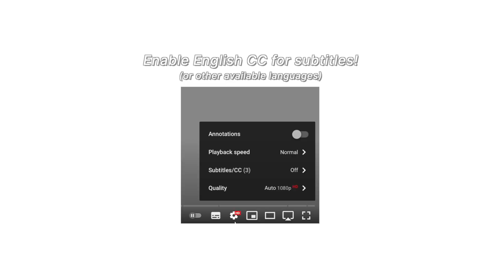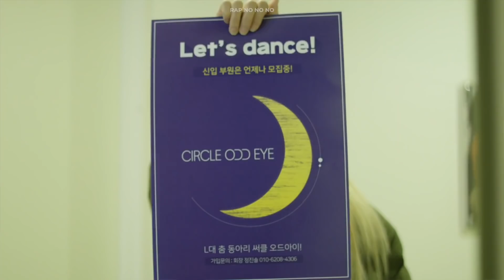LOONA and Competition… 🔥 | MAFIA DANCE Edition🕴️| FUNNY MOMENTS #42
So much backlog 🤯

► Timestamps:

0:00 Intro
0:17 [ENG SUB] 🔥우주에서 제일 무서운 마피아 과몰입러들🔥 이달의 소녀(LOONA) - Why Not? | 마피아 댄스 (MAFIA DANCE)ㅣDingo Music
0:32 Dingo is scared of LOONA now😭 | MAFIA DANCE BEHIND | LOONA - Why Not? | dingomusic
0:41 [ENG SUB] 🔥우주에서 제일 무서운 마피아 과몰입러들🔥 이달의 소녀(LOONA) - Why Not? | 마피아 댄스 (MAFIA DANCE)ㅣDingo Music
0:55 Dingo is scared of LOONA now😭 | MAFIA DANCE BEHIND | LOONA - Why Not? | dingomusic
2:28 [ENG SUB] 🔥우주에서 제일 무서운 마피아 과몰입러들🔥 이달의 소녀(LOONA) - Why Not? | 마피아 댄스 (MAFIA DANCE)ㅣDingo Music
11:17 Dingo is scared of LOONA now😭 | MAFIA DANCE BEHIND | LOONA - Why Not? | dingomusic
11:54 [ENG SUB] 🔥우주에서 제일 무서운 마피아 과몰입러들🔥 이달의 소녀(LOONA) - Why Not? | 마피아 댄스 (MAFIA DANCE)ㅣDingo Music
13:14 Dingo is scared of LOONA now😭 | MAFIA DANCE BEHIND | LOONA - Why Not? | dingomusic
13:26 [ENG SUB] 🔥우주에서 제일 무서운 마피아 과몰입러들🔥 이달의 소녀(LOONA) - Why Not? | 마피아 댄스 (MAFIA DANCE)ㅣDingo Music
19:34 [fisrtlovestory] Season3. ep3. I'm awkward because it's my first time
19:36 [ENG SUB] 🔥우주에서 제일 무서운 마피아 과몰입러들🔥 이달의 소녀(LOONA) - Why Not? | 마피아 댄스 (MAFIA DANCE)ㅣDingo Music
19:40 [fisrtlovestory] Season3. ep3. I'm awkward because it's my first time
19:42 [ENG SUB] 🔥우주에서 제일 무서운 마피아 과몰입러들🔥 이달의 소녀(LOONA) - Why Not? | 마피아 댄스 (MAFIA DANCE)ㅣDingo Music
19:46 [fisrtlovestory] Season3. ep3. I'm awkward because it's my first time
19:48 [ENG SUB] 🔥우주에서 제일 무서운 마피아 과몰입러들🔥 이달의 소녀(LOONA) - Why Not? | 마피아 댄스 (MAFIA DANCE)ㅣDingo Music
19:53 [fisrtlovestory] Season3. ep3. I'm awkward because it's my first time
19:55 [ENG SUB] 🔥우주에서 제일 무서운 마피아 과몰입러들🔥 이달의 소녀(LOONA) - Why Not? | 마피아 댄스 (MAFIA DANCE)ㅣDingo Music
20:09 [fisrtlovestory] Season3. ep3. I'm awkward because it's my first time
20:13 [ENG SUB] 🔥우주에서 제일 무서운 마피아 과몰입러들🔥 이달의 소녀(LOONA) - Why Not? | 마피아 댄스 (MAFIA DANCE)ㅣDingo Music
20:21 Dingo is scared of LOONA now😭 | MAFIA DANCE BEHIND | LOONA - Why Not? | dingomusic
20:37 Outro

HeeJin - Hot Pink Text
HyunJin - Yellow Text
HaSeul - Green Text
YeoJin - Orange Text
ViVi - Light Pink Text
JinSoul - Blue Text
Kim Lip - Red Text
Choerry - Purple Text
Yves - Burgundy Text
Chuu - Peach Text
GoWon - Turquoise Text
Olivia Hye  - Grey Text

Black/White text is anyone else who speaks.

Need help getting to know them? Try out this Guide 📎

An archive of all translated LOONA content, managed by Team Subbits 📎

Source? Check description or pinned comment :)

You can also find some playlists on my channel!